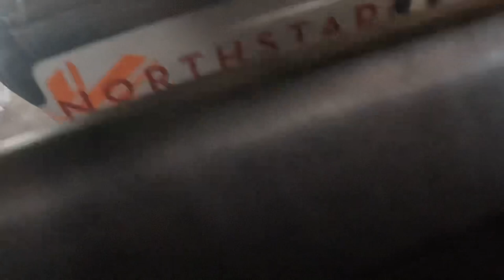(3/18/23) Northstar California Resort - Big Springs Express Gondola (Downloading, Full Ride, 60fps)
These 1st generation CWA gondola cabins are old (they first appeared in 1985) and they might be due to be replaced soon.

This is the full ride of me downloading the Big Springs Express Gondola back to the village at Northstar California Resort. Watch in 60fps.

Filmed on my GoPro Hero10 Black